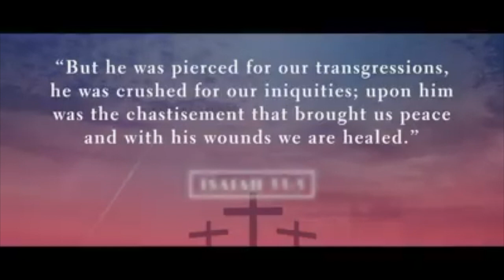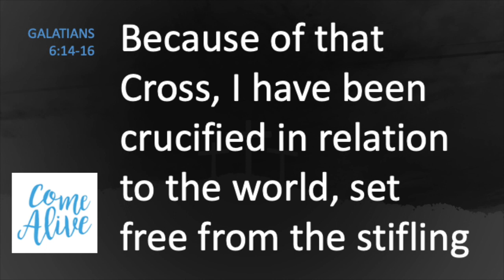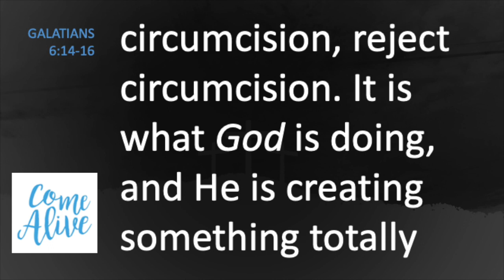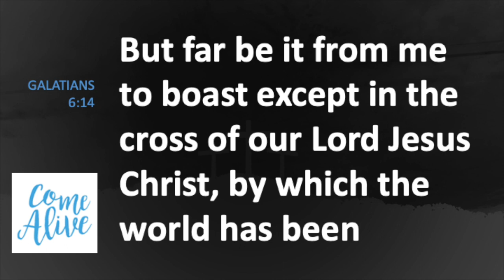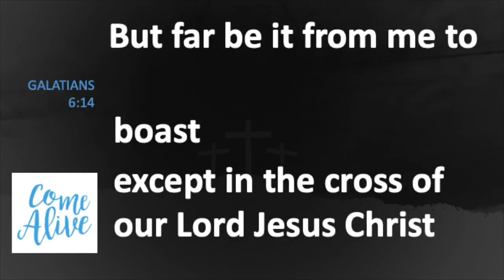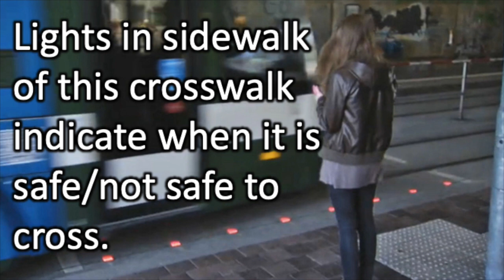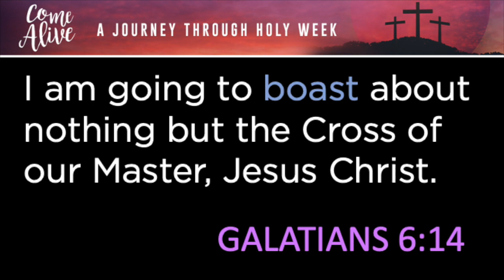Good Friday Sermon (04/07/23)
Part 2 of Pastor John's sermon series "Come Alive"